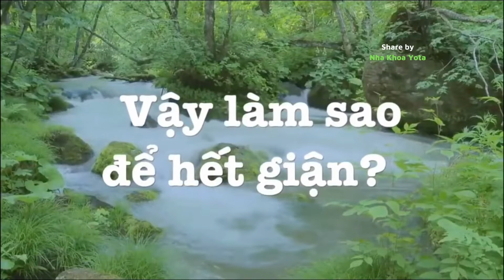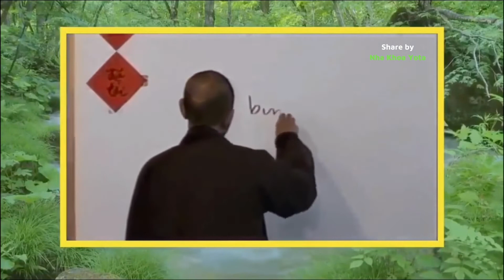Cách loại bỏ cơn giận thầy Thích Nhất Hạnh - Share by Yota